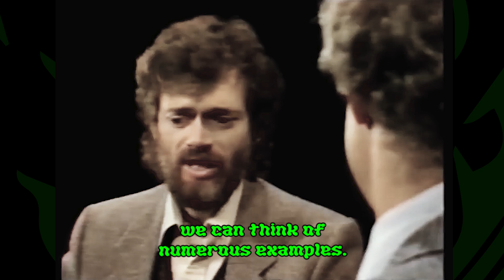A perspective on Culture by Terence McKenna (w/ subtitles)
Mooji philosophises on the concept of letting go & its effects on one's life...

Powered by DRD.ONE